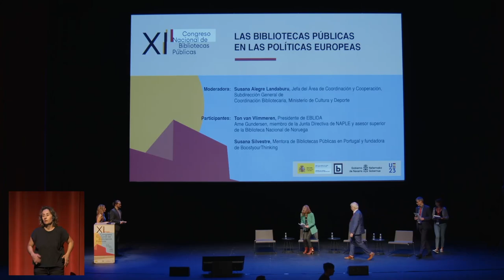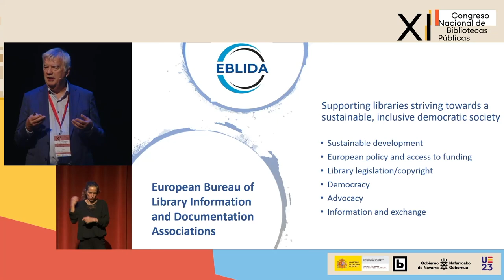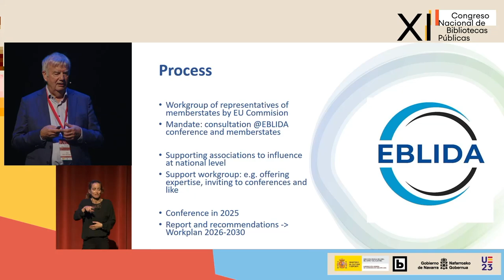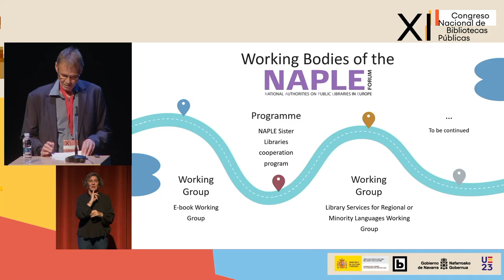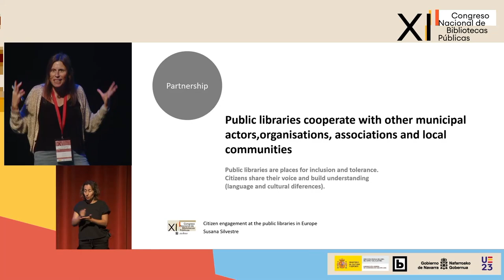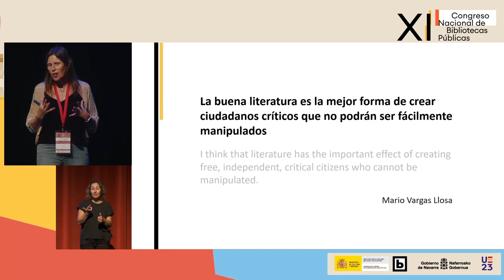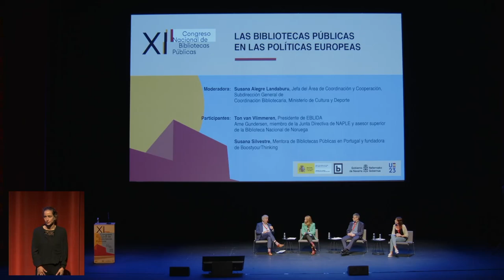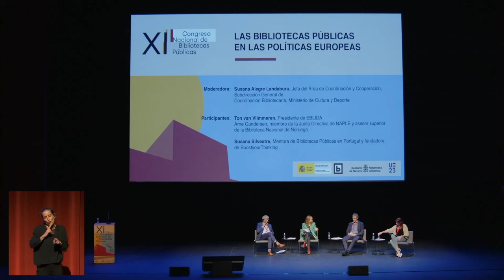“Las bibliotecas públicas en las políticas europeas” – XI CNBP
Mesa redonda titulada Las bibliotecas públicas en las políticas europeas en la que intervienen:
Moderadora:
• Susana Alegre Landaburu, Jefa del Área de Coordinación y Cooperación, Subdirección General de Coordinación Bibliotecaria, Ministerio de Cultura y Deporte
Participantes:
• Ton van Vlimmeren, Presidente de EBLIDA
• Arne Gundersen, miembro de la Junta Directiva de NAPLE y asesor superior de la Biblioteca Nacional de Noruega
• Susana Silvestre Residence maker, Comisión Europea